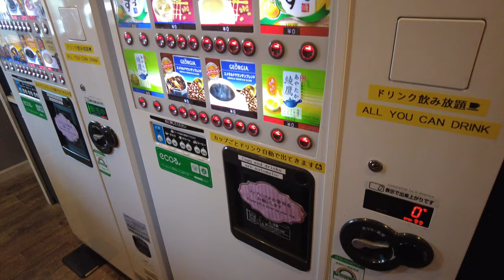Adorable Cat Cafe in Japan Harajuku Tokyo 😻 CAT CAFE MOCHA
I went to cat cafe in Harajuku, Tokyo, Japan🐈. It is called MOCHA Harajuku Store😻. MOCHA is largest cat cafe group in Japan. There are several branch all over Japan👍. This cat cafe is located in front of Harajuku station. So you can easily access😍 Twice a day, it is called "meal time". So you can see the cats eat lunch or dinner together. It is worthful to watch!👍

🏨Name of place🏨 : MOCHA Harajuku Store
🛎Price🛎 : Weekday Every 30 min 980yen (USD 7.05 Euro 6.54)
                                     Max. Charge 2750 yen  (USD 19.77 Euro 18.36)
                     Holiday Every 30 min 1100yen (USD 7.91 Euro 7.35)
                                   Max. Charge 3050 yen  (USD 21.93 Euro 20.37)
🍝Meal Time🍝 : 10:30 & 19:30
⏰Business Hours⏰ : 10:00 - 20:00
🚅Access🚅 : 1 min from Harajuku Station

00:00 Go to cat cafe
00:11 Enter cat cafe
01:24 Meal time for cats
02:47 After meal time
03:24 Give snack to cats
05:16 Enjoy with cats
07:31 About cat cafe

*Information including the price or cost in the video is at the time of shooting. Subject to change.